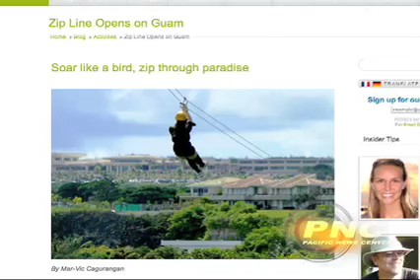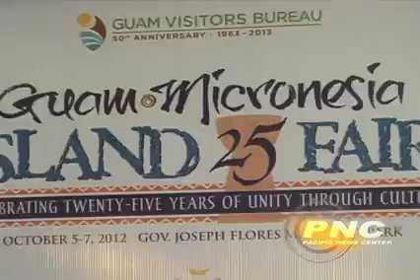The Guam Guide 20120921